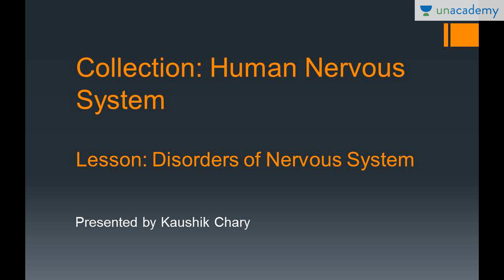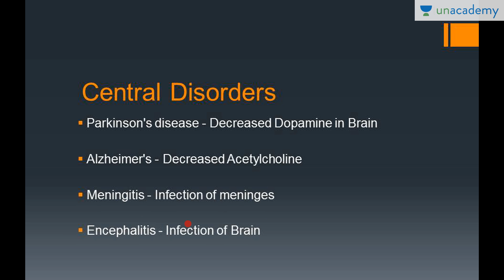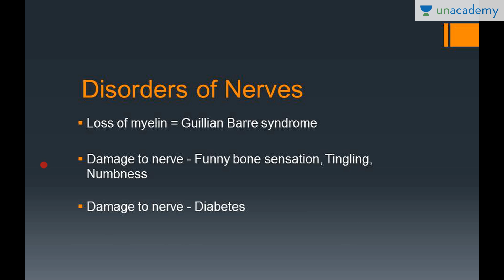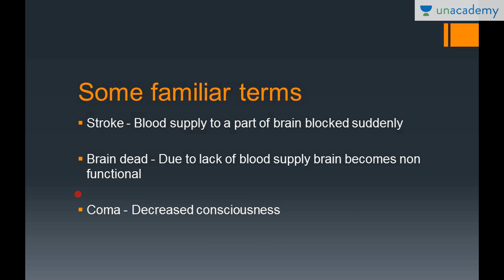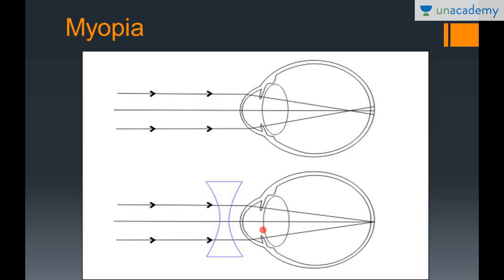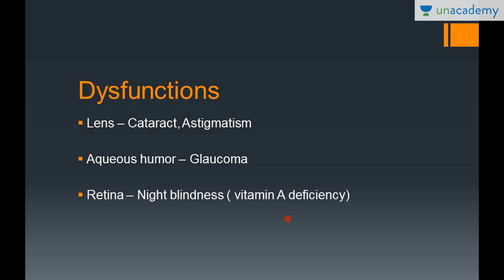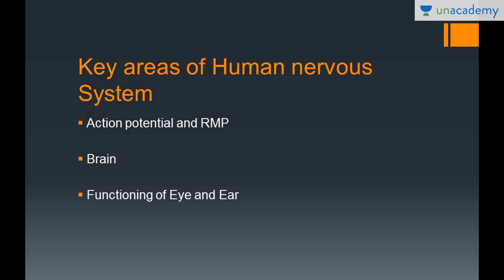Unacademy Medical Entrance Preparation: Disorders of Nervous System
Here in this lesson we start by learning about central disorders, which are Parkinson's disease, Alzheimer's, Meningitis and Encephalitis, it then talks about the disorders of the nerves and the effects of it on the brain. Later in the lesson we see disorders of the eye such as Myopia and Hyperopia, dysfunction in the eye and how it can be cured. Lastly we see an illustration of the ear and the problems that can occur inside the ear.